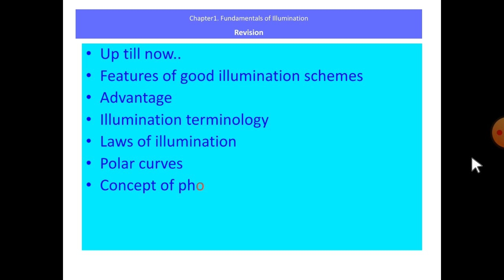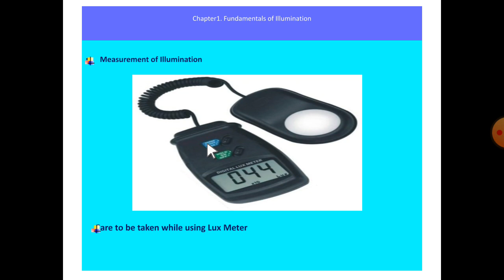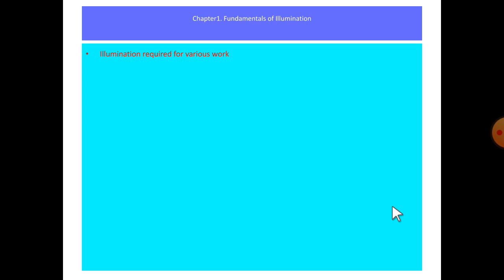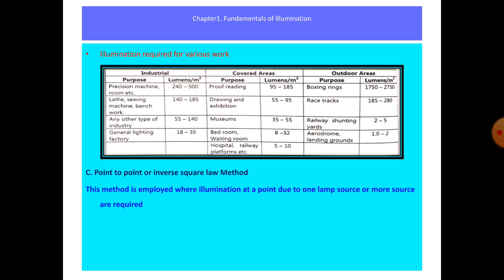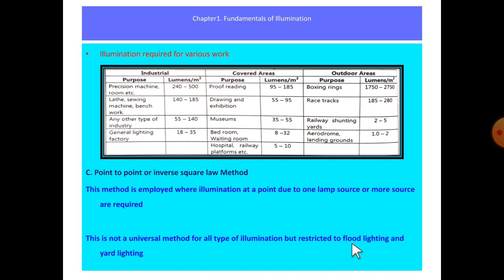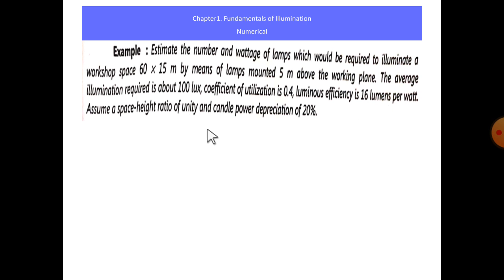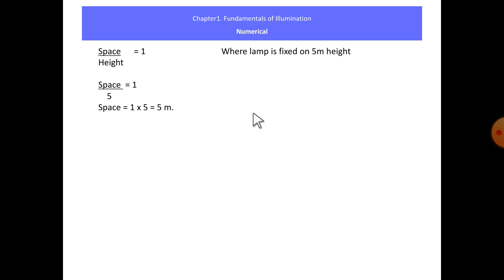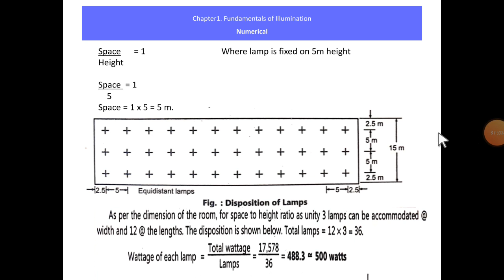Measurement of illumination, light calculation method,and numericals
Numericals on Illumination ENGG.